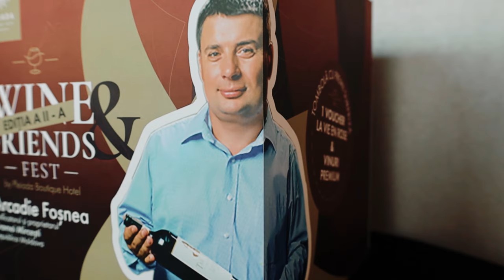Wine & Friends Iasi